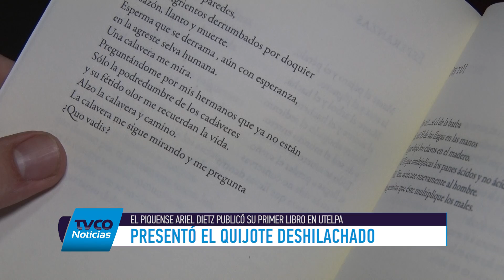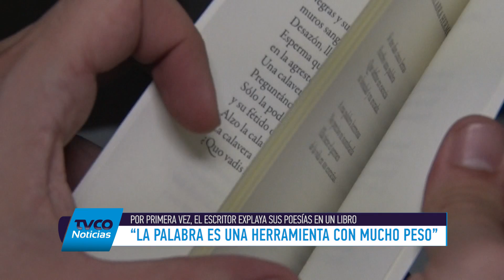Ariel Dietz presentación libro El Quijote Deshilachado